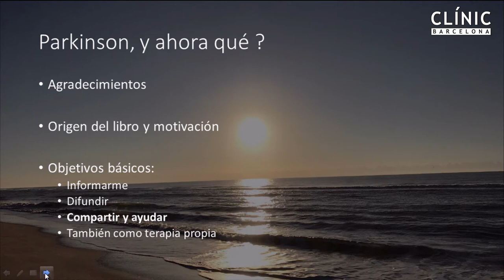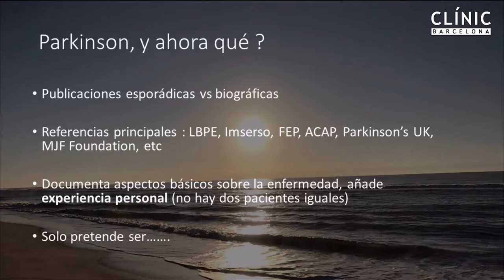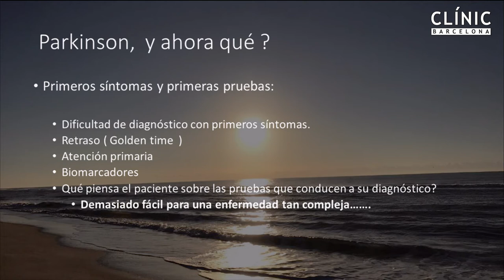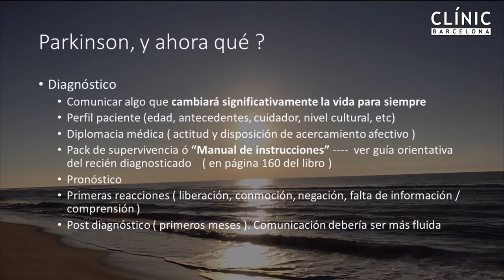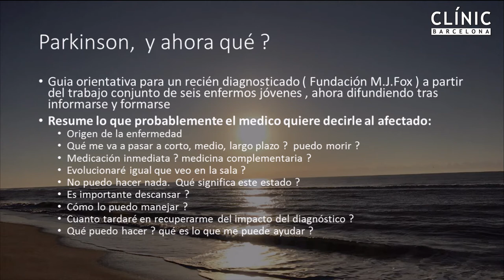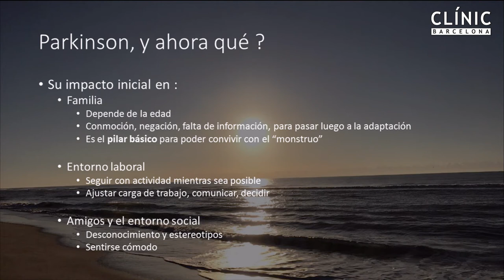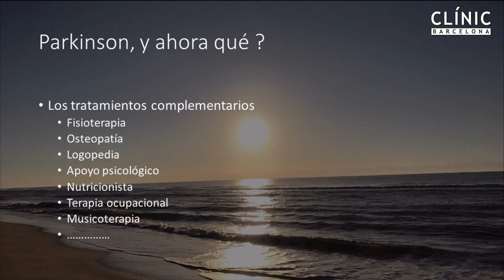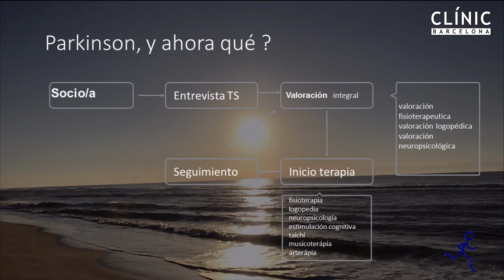Celebració de la Diada de Sant Jordi al Clínic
Vídeo complet de l'acte de celebració de la Diada de Sant Jordi a l'Hospital Clínic, amb la presentació del llibre “Parkinson, ¿y ahora qué?” d’Artur Amich.